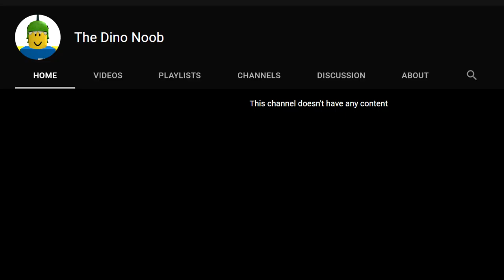NEW CHANNEL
∘∘∘∘∘∘∘∘∘∘∘∘∘∘∘∘∘-Credits-∘∘∘∘∘∘∘∘∘∘∘∘∘∘∘∘∘∘
🎮  Games (all in Roblox):
Left: Build a Boat for Treasure, Roblox Studio (Suburbs Template), Theme Park Tycoon 2, Itty Bitty Airport
Right: Kaiju Universe, Dino World Mobile, SharkBite, Dragon Adventures